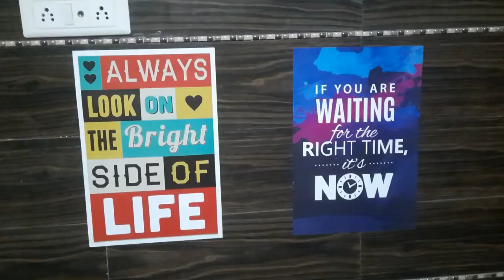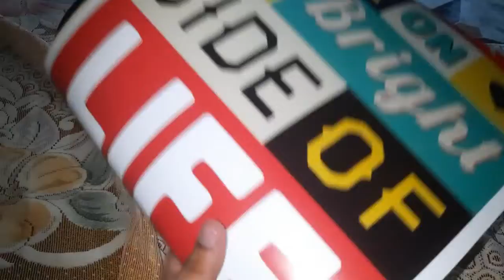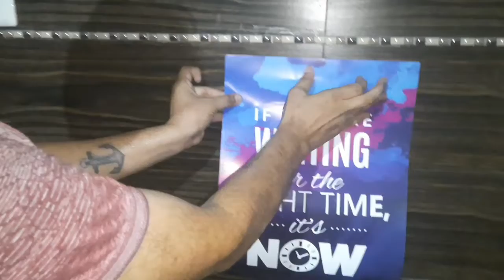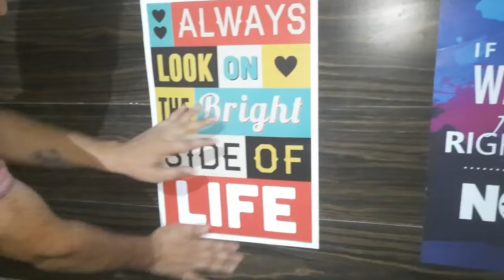Cheapest & Best Budgeted Wallpapers for youtube setup